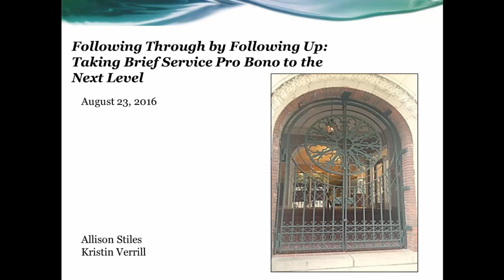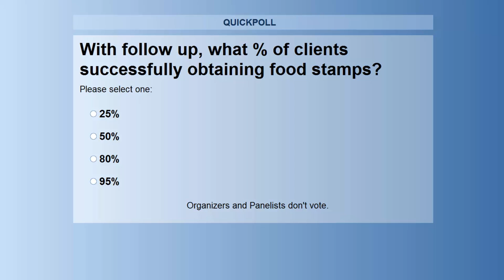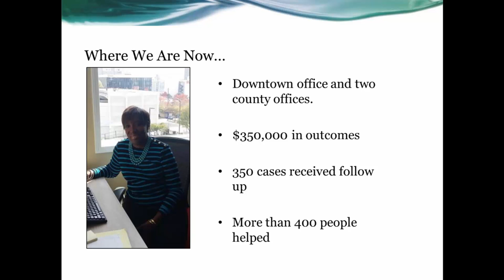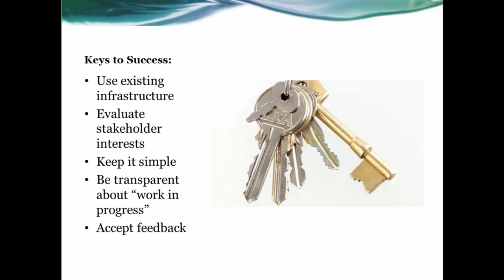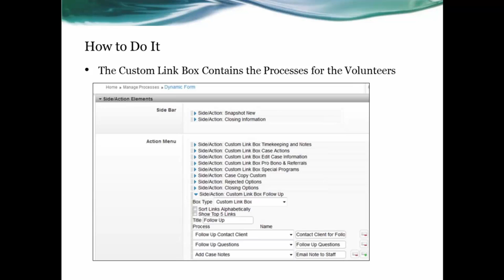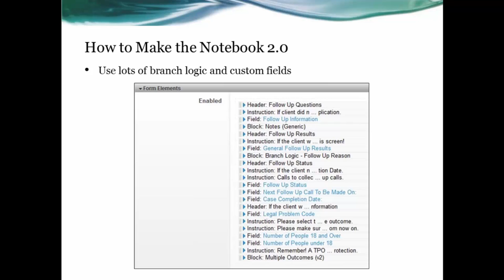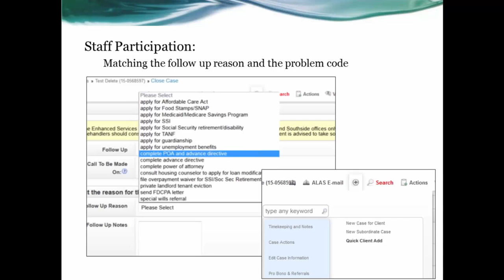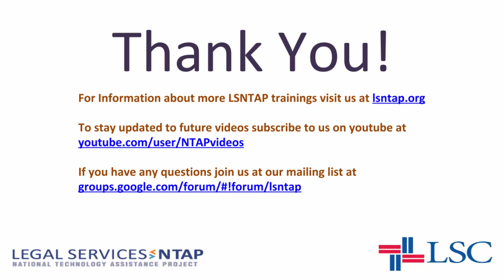Following Up: Enhanced Services in Pro Bono Legal Aid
Legal aid lawyers spend hours providing clients with valuable self-help legal advice. What happens to that advice? What results are achieved? This session explores Atlanta Legal Aid Society’s (ALAS) experience building an extensive follow up pro bono project that provides additional assistance to clients and collects legal outcomes, using modifications to its Legal Server database. It will be of particular interest to organizations that work with legal Hotlines, utilize senior volunteer attorneys or would like to leverage brief service and advice on a variety of legal topics.

Such a project could be replicated in urban legal aid offices with high volume, or in more rural areas. Participants will learn how to document and enhance the value of advice and brief service pro bono, identify core elements to establishing a sustainable follow up project, and discuss key stakeholders, important to creating a larger scale, long term follow up project.

Speakers:
Allison Stiles - Enhanced Services Pro Bono Manager - Atlanta Legal Aid Society
Kristin N. Verrill -  Director of Grants and Innovation - Atlanta Legal Aid Society